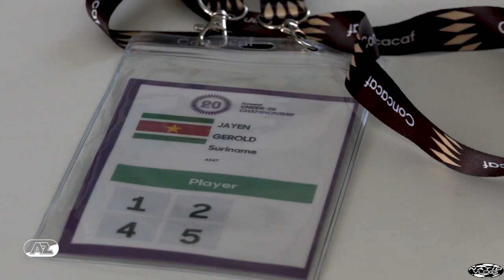NATIOVLOGS #9 | Clyde Marengo: 'We moeten kijken naar de spelers die kiezen met hun hart'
Interview met Clyde Marengo. De Natio-watcher is onder meer bekend van het YouTube programma MIDDENVELD en is een vaste gast in mijn programma. In uitzending #9 sparren wij onder meer over dat wij niet meer zouden moeten kijken naar de spelers die potentieel zijn voor oranje, maar naar spelers die volmondig JA zeggen tegen Suriname.